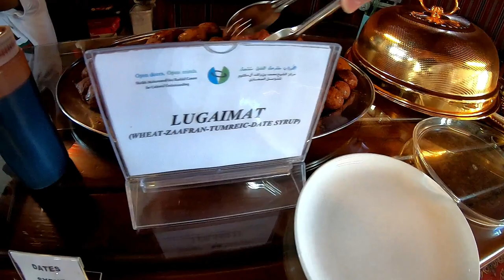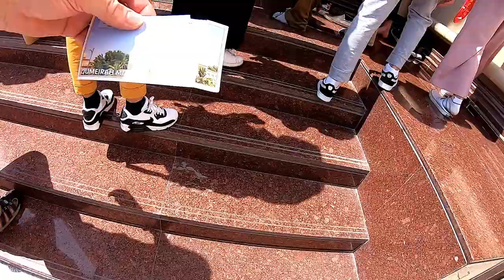Inside Jumeirah Mosque 2019 - DUBAI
Back to Dubai just enough time to arrange a visit to the Jumeirah Mosque. It’s one of only two Mosques in Dubai where non Muslim visitors are allowed inside. It was an interesting presentation, tasty Emirati breakfast and ask anything approach. Please join me on this visit by watching this video to the end, your support is very much appreciated!